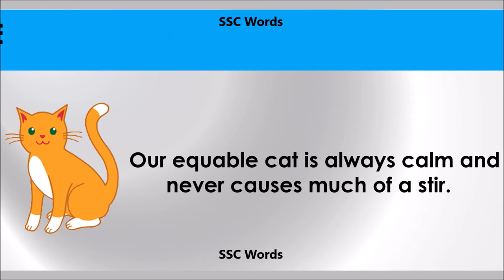Equable - Improve English - Meaning and 5 sentences - GRE / CAT / GMAT word - SSC Words